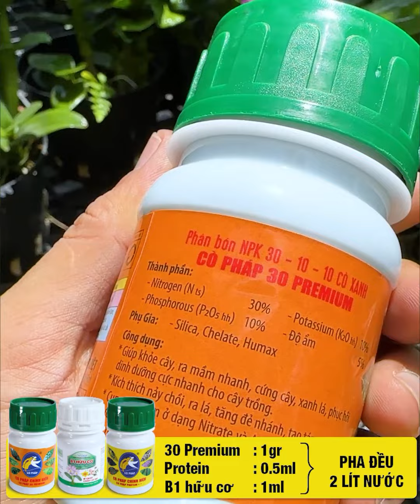Phục Hồi Chậu Lan Sau Khi Chơi Hoa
Lan sau khi chơi hoa rất mất sức vì vậy chúng ta cần biết cách bón phân để giúp bổ sung dinh dưỡng giúp chậu lan ra hoa nhiều ở lần tiếp theo mà không bị suy cây
⭐ Địa chỉ: Tổ 9, Ấp 6b, Đường Rạch Cầu Suối, Vĩnh Lộc A, Bình Chánh, TP HCM
© Bản quyền video thuộc về Mê Lan TV - Vui lòng không Re-up.
© Production: CÔNG TY TNHH MÊ LAN